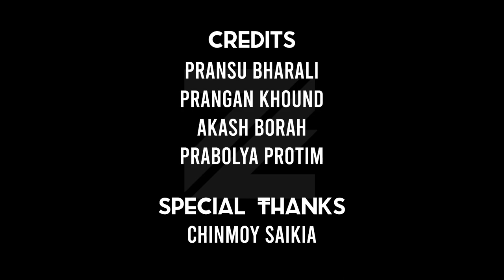RHAPSODY 2.O Aftermovie | Golaghat Engineering College | Zajabor Films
A million feelings, thousand thoughts, hundred memories and one celebration. RHAPSODY 2.O gave us moments we just cannot put into words! Here is the aftermovie - Relive the fun and festivity of Rhapsody 2.O through this joyous walk down memory lane.
 Its time to witness the golden memories getting unfolded as we relive the past and see the craziest things we did, cherish the smiles, embrace the energy and feel the vibes that made Rhapsody 2.O immortal in our hearts.

Video credits:

Pransu Bharali
Prangan Khound
Akash Borah
Prabolya Protim

Special Thanks:

Chimmoy Saikia
Atrika Borgohain